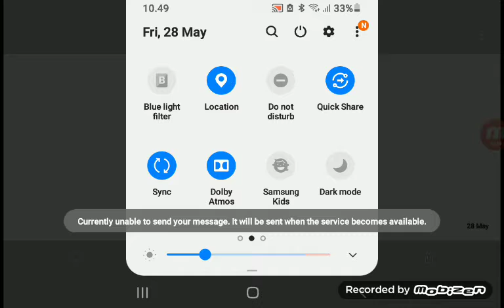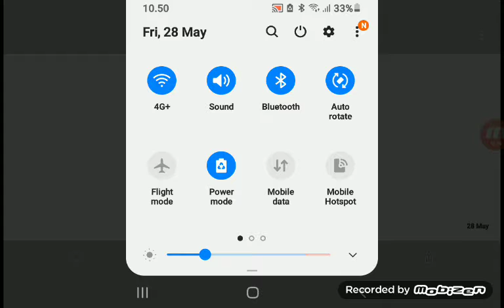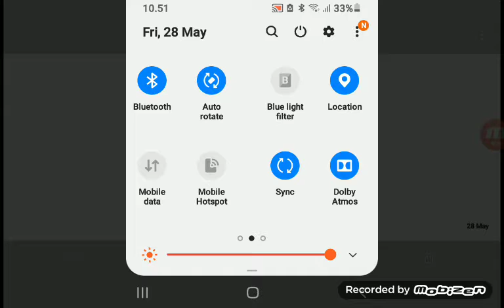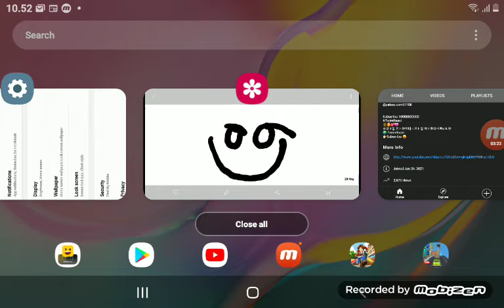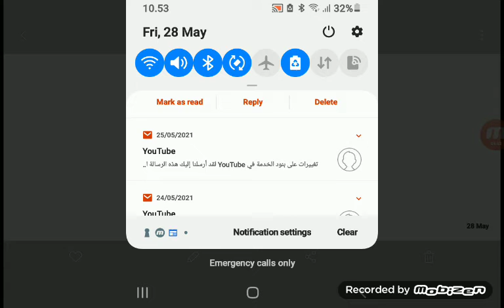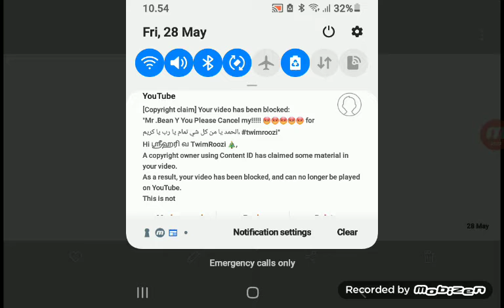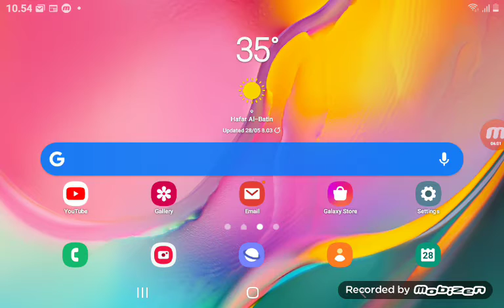just a few days ago and I have a great day to be a great day to be a grea